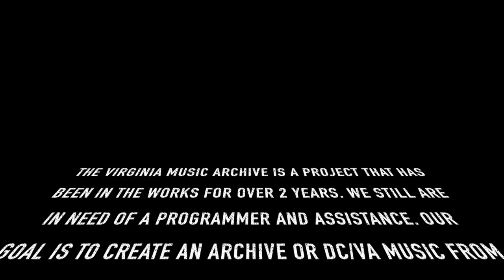City of Caterpillar Reunion 2017 (1)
City of Caterpillar Reunion Show 01/13/2017 at Strange Matter (Richmond VA)

The Virginia Music Archive is a project that has been in the works for over 2 years. We still are in need of a programmer and assistance. Our goal is to create an archive or DC/VA music from the 90's til present day. People will be able to log in and listen to the great music that is otherwise hard to find along with browse and contribute to an image/flyer gallery and bands/artists will be able to add their events to an event list.